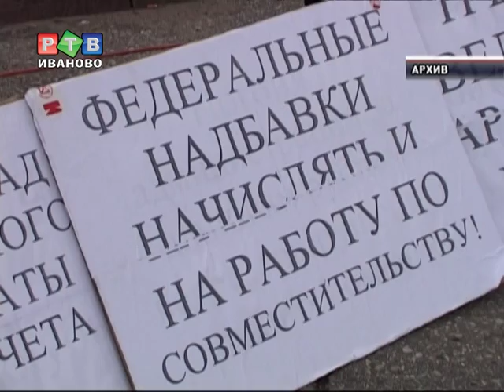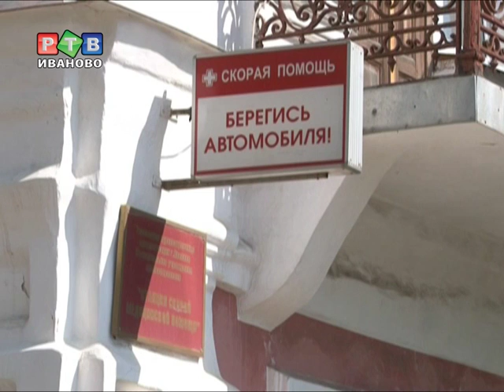Скорое на расправу руководство скорой помощи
И медики тоже иногда болеют. Правда, для Эдуарда Каляманова, работника скорой помощи, па по совместительству руководителя профсоюза «защита», больничный оказался фатальным...